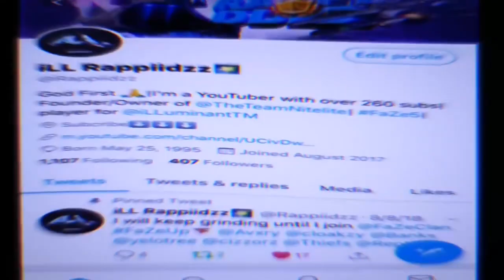This is why you don’t play with BaIntrosGaming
Goated 🤪